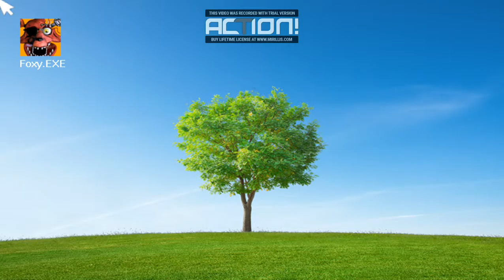[OLD] FNaF World #6 || Super OP characters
As of Update 2, after you beat the game you can go into the big house, where you will meet 'desk man'. after talking to him, exit the house and Fredbear will spawn. He will then tell you that there are secret characters to be rescued that you weren't intended to have. These characaters must have their minigame beaten to salvage their code so they can join your team. I beat 'FNaF 57: Freddy in Space' and 'Foxy.exe' to rescue Jack-O-Bonnie and Nightmarionne, respectively.